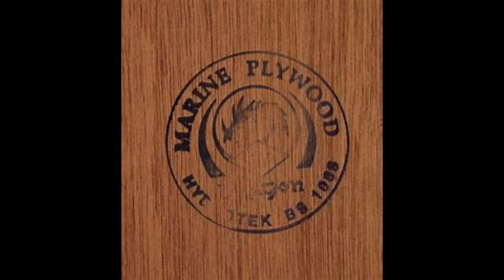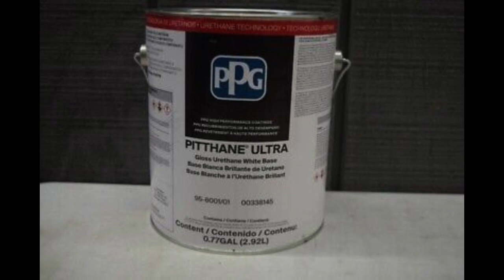Episode 5 - Glen L Marine - "Dinky" - Lil Sunfish Boat Build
Episode 5 - Lil Sunfish Boat Build